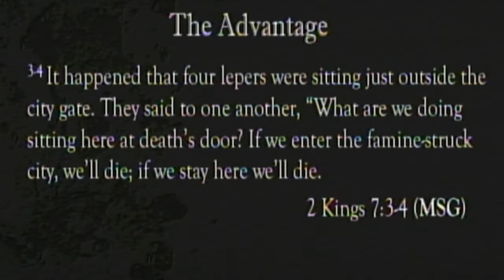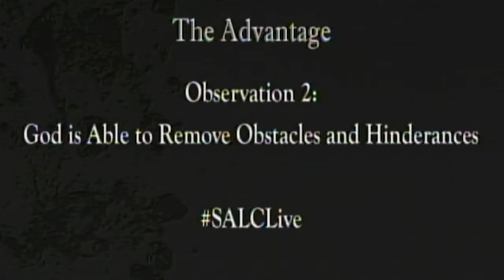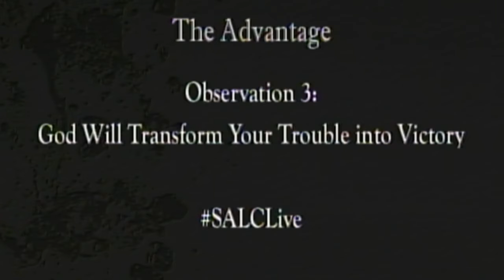"This Is Your Time To Rise Up"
Pastor Myron Leach | Sept.